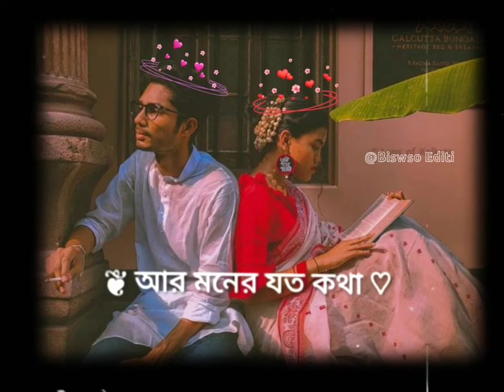তুমি কি জানো কেউ আড়ালে বসে💞Lo_fi song status 💘 Romantic Status || Love Status Whatpp Status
CREATE BY-BISWSO EDITI

Mone Rekho Amar E Gaan Lyrics

Song: Mone Rekho
Singers: Sonu Nigam, Shreya Ghoshal
Cover Singer: Souradipta
Cast: Jeet, Jisshu Sengupta